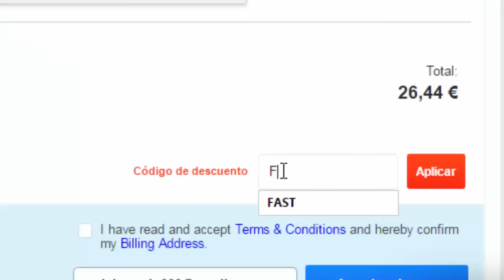MINECRAFT PE 0.16.0 SEED - EL SECRETO DE LAS ALDEAS ZOMBI!! (MINECRAFT POCKET EDITION)